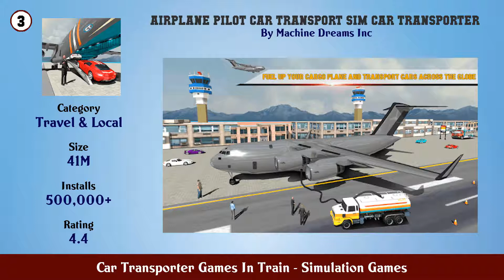Top 10 Car Transporter Games In Train Android Games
In this video we have listed Top Car Transporter Games In Train Android Apps. This video is for information and reference purpose only.